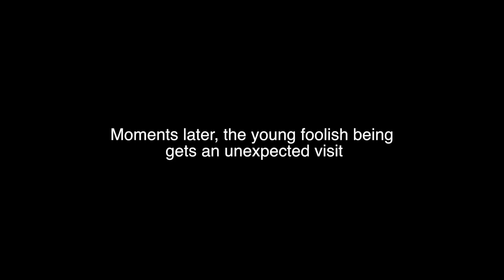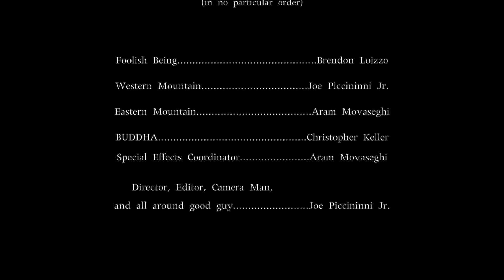The Buddha Way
A collaborative effort of Joe, Brendon, Chris and Aram. For Japanese Buddhism, and the Dogen.